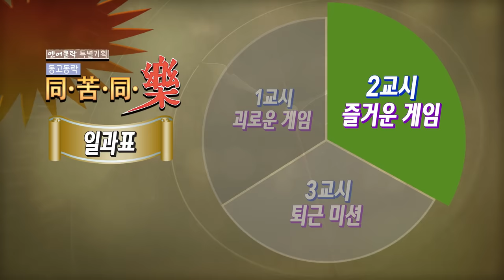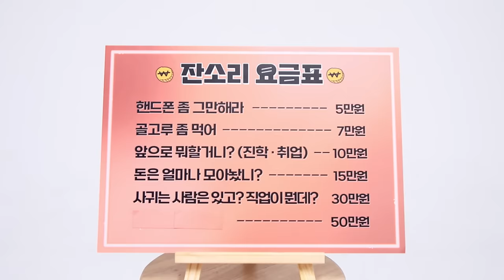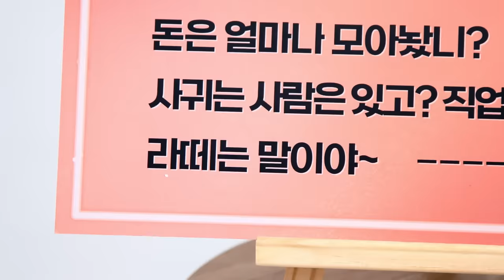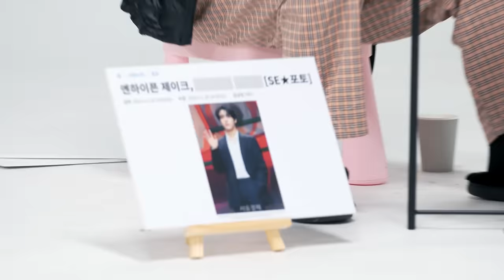ENHYPEN (엔하이픈) 'EN-O' CLOCK' EP89 동고동락 2편